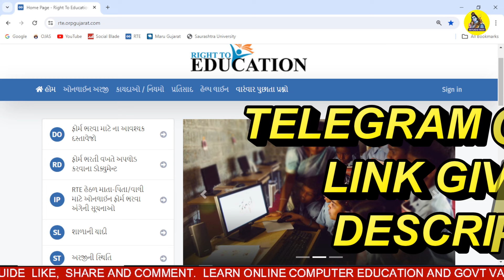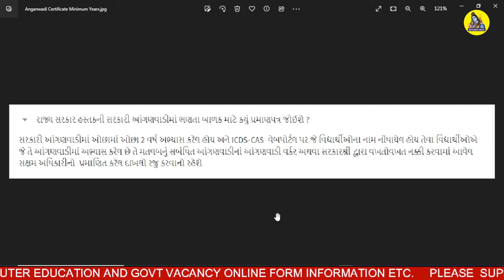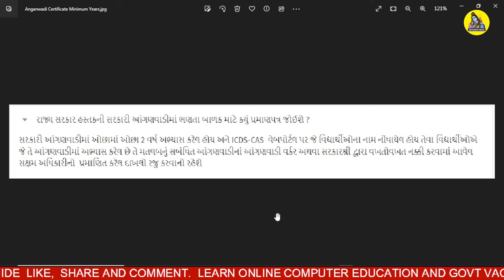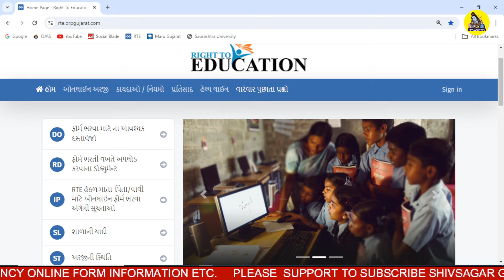Why Forms of RTE Admission 2024 25 Gujarat Filled under Anganwadi Category Are Rejected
About this Video ::

We will learn in this video about why forms of RTE Admission 2024 25 Gujarat filled under Anganwadi Category are rejected,  what is reason for rejection application learn in this video in Gujarati Language.

If you like my videos, please share this channel's information with your friends and relatives in your group. So that more and more people can take advantage of this channel online. Thank you.